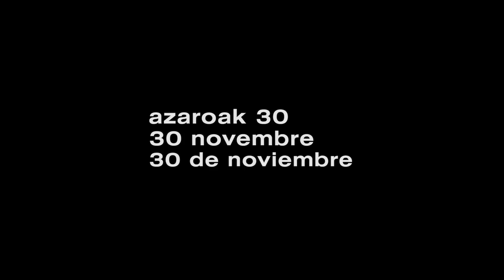willis drummond LIVE (trailer)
willis drummond LIVE @ intxaurrondo k.e. (DONOSTIA)
DVD + CD

Azaroaren 30an kalean //
Disponible le 30 novembre //
30 de noviembre en tiendas y plataformas//